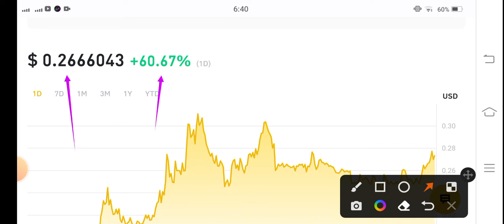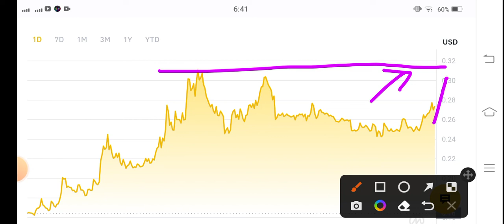Aergo BIG Price Alert! Aergo Price Prediction! Aergo coin News Today